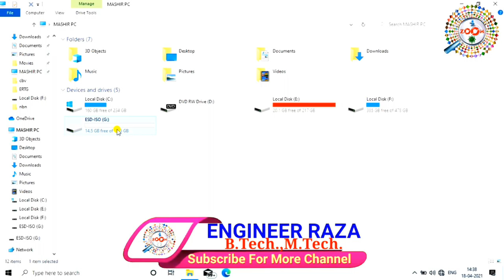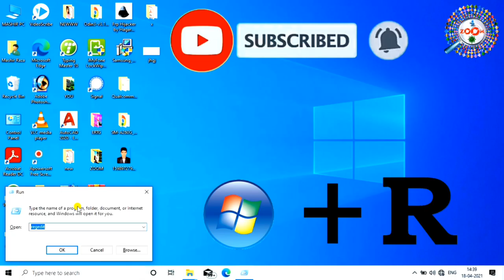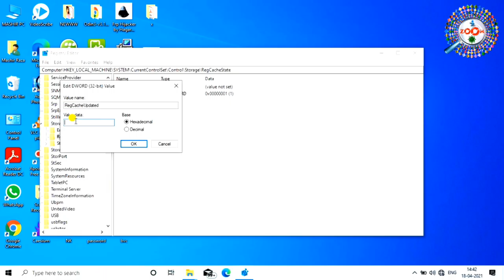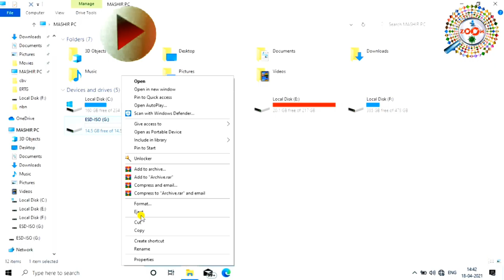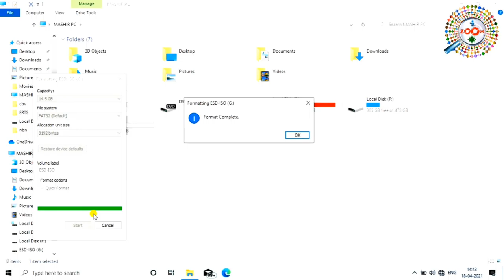Repair Corrupted Memory Card|pendrive ? Corrupted MemoryCard या Pendrive को इन दो तरीको से ठीक करे !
in this video i will Show You 2 Way TO Repair Your Memory Card and Pendrive easily you can repair your Corrupted Pendrive, in this video i will aslo show you how to fix please insert a disk into a removable disk error in pendrive and memory card,

aap software ko is link se download kar sakte hai.

is video me mai aapko dikhaunga ki kaise aap corrupted memory card aur pendrive ko repair kar sakte hai !

to fix the disk is write protected watch this video

in Engineer raza You will learn all the Engineer raza in you own language hindi.We Provide Allll How To Tips for computer,internet,mobile etc.
अगर आप को कुछ भी Problem हो जैसे की computer की Problem या फिर Mobile की Problem या फिर internet के किसी भी परकार का प्रॉब्लम हो हमे Comment करके बताये हम आप की पूरी Help करेंगे Free Free में !

tags for reference :
how to repair corrupted memory card,
how to repair corrupted pendrive,
how to repair corrupted hard disk,
how to repair corrupted sandisk memory card,
how to repair corrupted samsung memory card,
how to repair corrupted kingston memory card,
how to repair corrupted sandisk pendrive,
how to repair corrupted samsung pendrive,
how to repair corrupted kingston pendrive,
how to repair corrupted hp pendrive,
sandisk corrupted pendrive ko thik kese kare,
hp pendrive ko kaise repair kare,
kingston pendrive ko kaise repair kare,
sandisk corrupted Memory card ko thik kese kare,
hp Memory card ko kaise repair kare,
kingston Memory card ko kaise repair kare,
how to fix please insert a disk into a removable disk error in pendrive,

Engineer raza